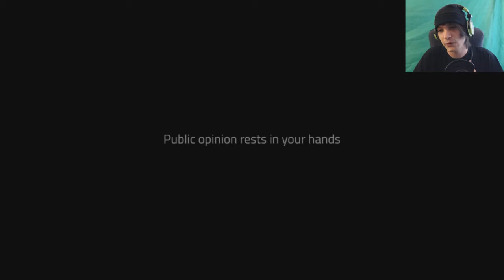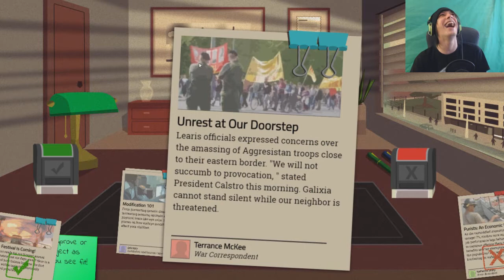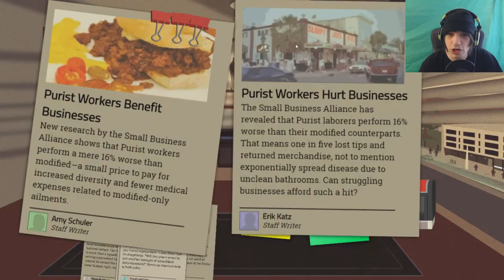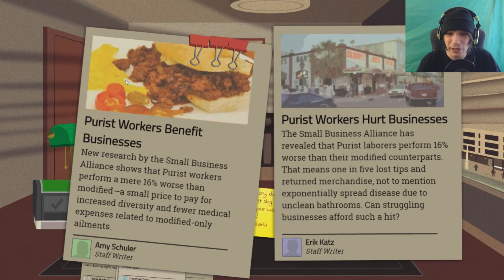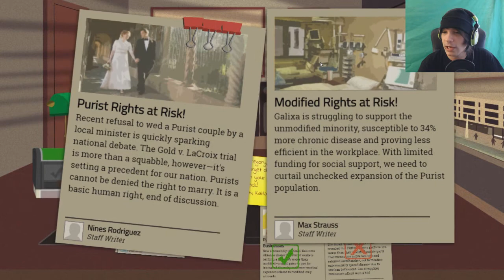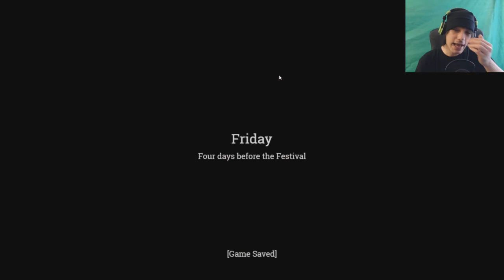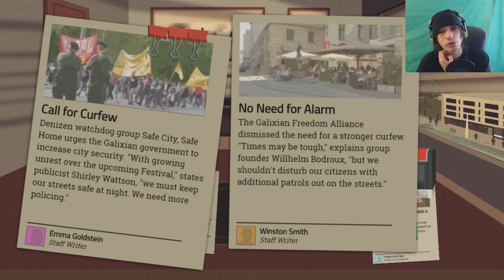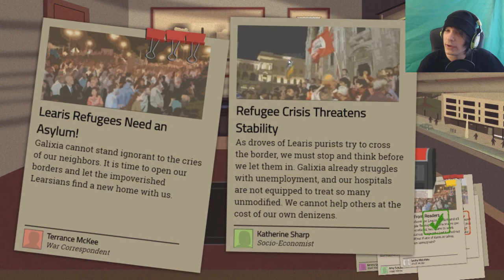WE MAKE THE NEWS! - Headliner #1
Welcome to Headliner! Headliner is a news management game, in which YOU are the news! In this CNN Simulator game your choices impact the country! Will we become an honest media? Or will we spread Fake News?